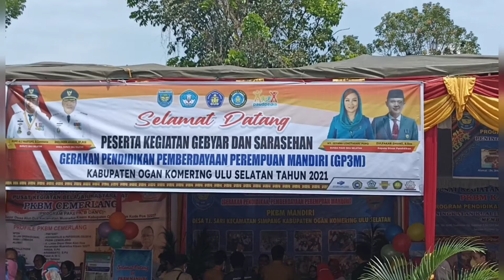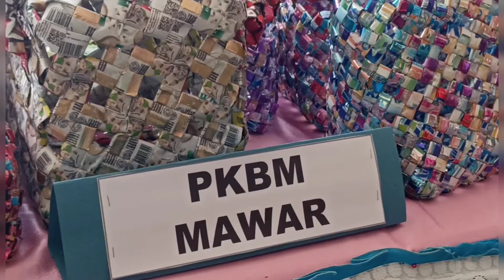Stan Peserta Kegiatan Gebyar dan Seraseha Gerakan Pendidikan Pemberdayaan Perempuan di OKU Selatan